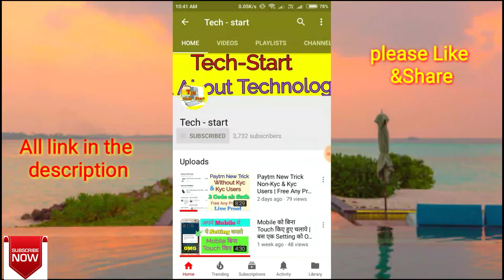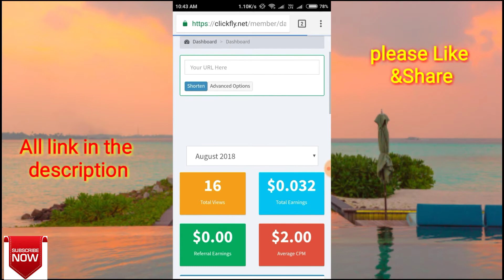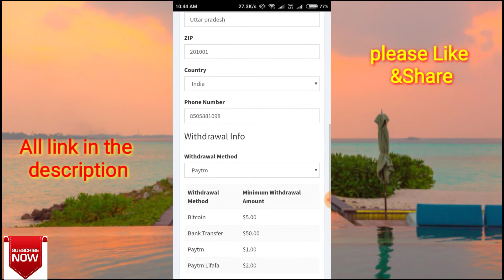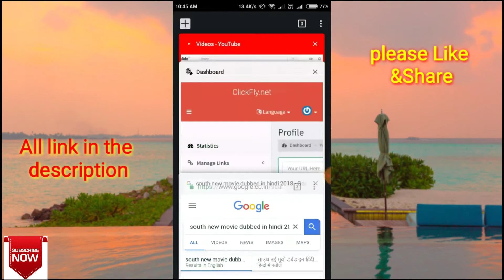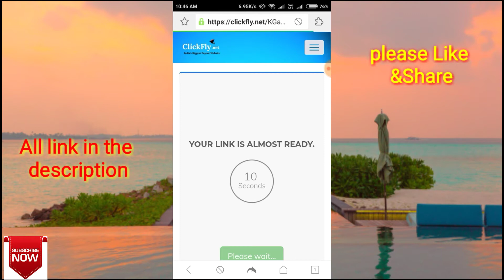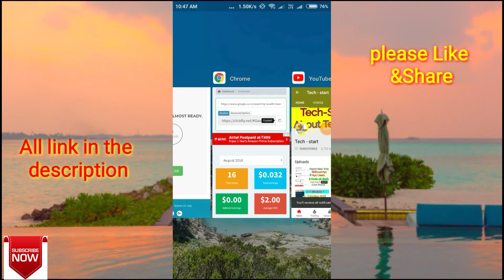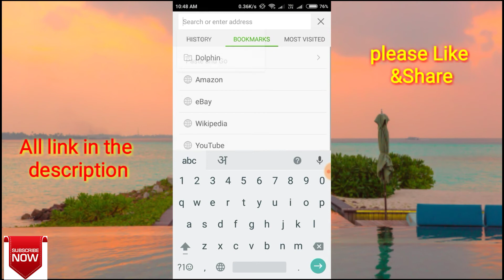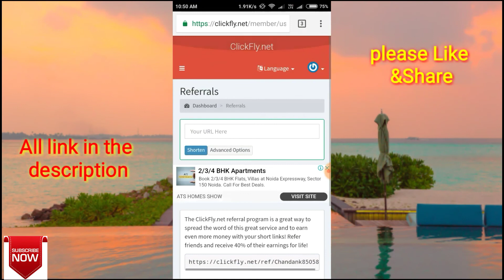{ Hack Trick } Earn 12$ Per day | Live hack Trick proof (Loot Lo ) | 100% Genuine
Hello frnds aap sabhi ka swagat hai mere channel Tech-start pe,frnds maine aapko bataya hai ki aap kaise click fly site se unlimited earn kr sakte ho wo bhi hack krke to frnds video ko pura end tak dekhe aur ha video acchi lge to video ko like,share , comments karna mat bhulna..

Hack new genuine trick
Loot lo Mahaloot hai
Hack new 100% genuine
Mahaloot independence
Independence hack trick
Per day 12$ earn loot lo
2018 new site loot
New site earn hack per day 12$